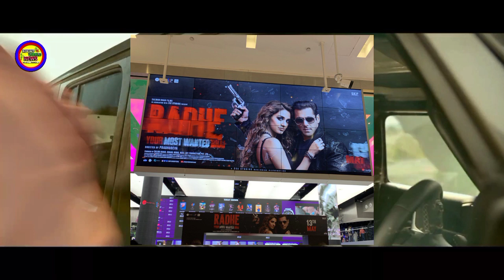Radhe फिल्म की तहलका दूसरे Dubai के Cinema Hall में | Radhe Morning Occupancy Report 98% Latest News